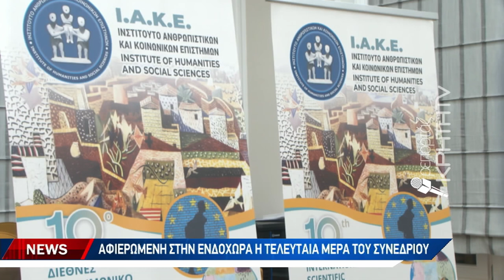Ξεκινά αυτό το 10ο επιστημονικό συνέδριο του ΙΑΚΕ